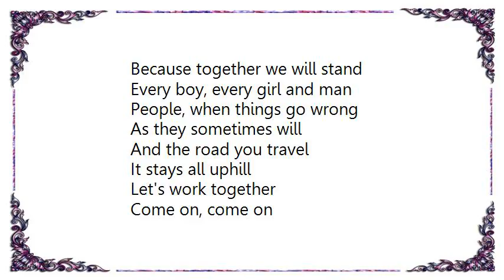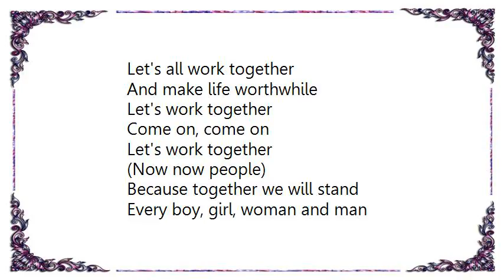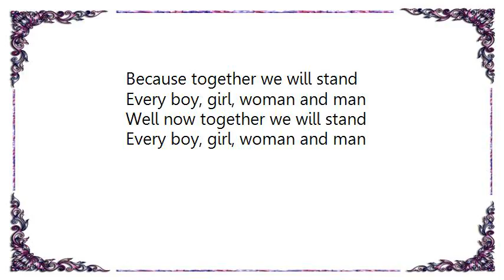Bryan Ferry - Let's Stick Together 1988 Remix Lyrics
[Lyrics Bryan Ferry - Let's Stick Together 1988 Remix]
Together we'll stand
Divided we'll fall
Come on now people
Let's get on the ball
And work together
(Now now people)
Because together we will stand
Every boy, every girl and man
People, when things go wrong
As they sometimes will
And the road you travel
It stays all uphill
You know together we will stand
Every boy, girl, woman and man
Oh well now, two or three minutes
Two or three hours
What does it matter now
In this life of ours
(Now now people)
Every boy, every woman and man
Come on, let's work together...
Well now, make someone happy
Make someone smile
Let's all work together
And make life worthwhile
(Now now people)
Oh well now, come on you people
Walk hand in hand
Let's make this world of ours
A good place to stand
And work together
(Now now people)
Well now together we will stand